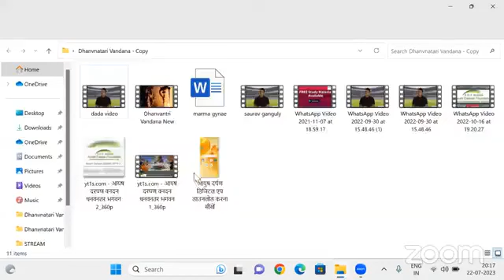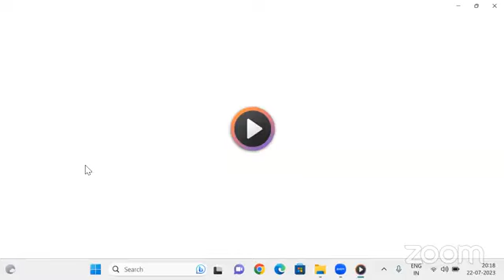Superhit 👍 क्लिनिकल आयुर्वेद संभाषा 22-07-2023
​हमारे फेसबुक पेज पर विजिट करें।
*Share The Link as much as possible